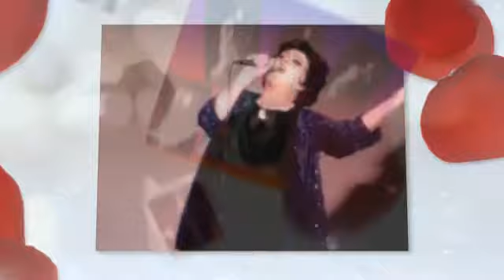The Many Faces Of David de Alba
Unique in the female impersonation genre, David de Alba must be seen and heard to be believed.   One of the last survivors of the golden era of entertainment, he's a rare and exceptional artist who offers true vocal ability and enormous talent in his performances.   Unlike most female impersonators, Mr. de Alba uses his own femme voice on stage.   Known for his outstanding live impersonations of Judy Garland at the world famous Finocchio Club and countless TV appearances, he is also a Celebrity Interviewer and a Recording Artist.
 Other than David's long-running stage performances at Finocchio's he has also appeared on several television and radio shows as well as many one-man stage concerts.
 David has become a legendary figure in the increasingly rare "live" singing art of Female Impersonation and with his tribute to Finocchio's and his ever popular Judy Garland Tribute David continues to entertain.
MORE CONCERT CLIPS & ANECDOTES COMING SOON!